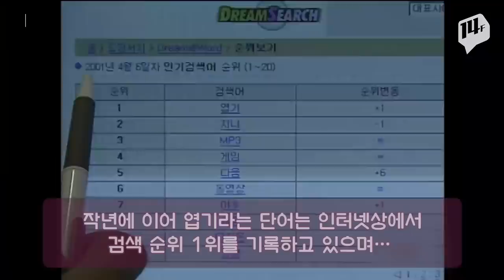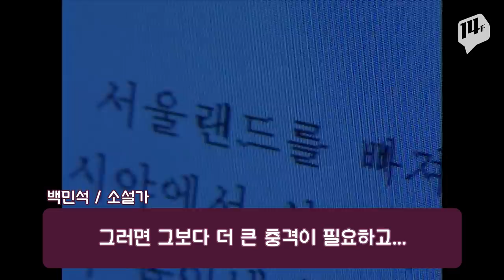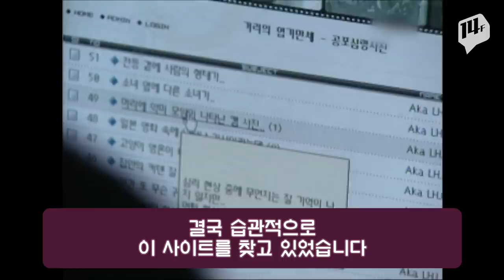기억나니? 컴퓨터실에서 혐짤 보던 시절..ㅎ / 14F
2000년대 초 대한민국을 강타했던 키워드 '엽기'
다양한 엽기 춤, 개그, 소설 등이 유행했죠.
유쾌했지만 때론 섬뜩했던 그 시절의 문화, 14F가 알아봤습니다.